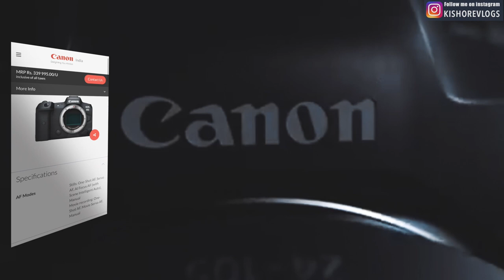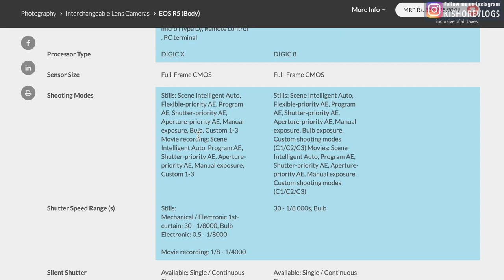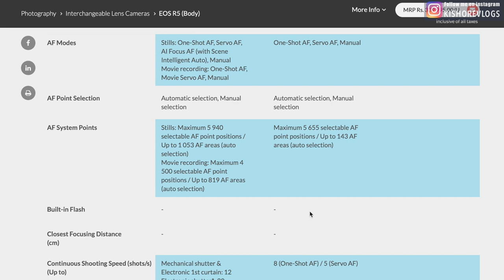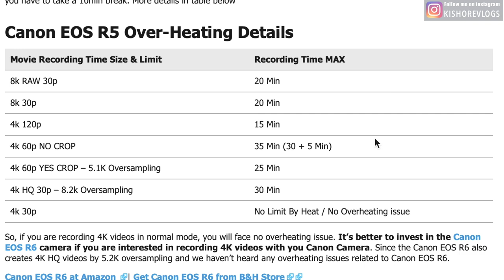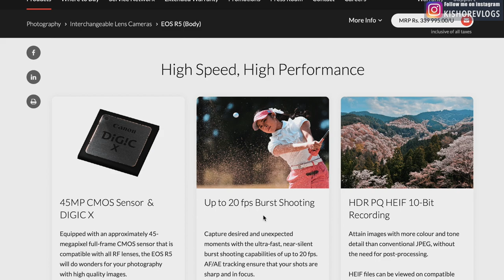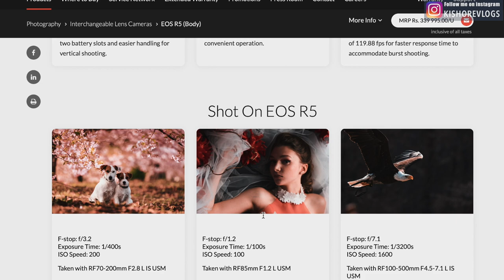Why am I Upgrading from CANON EOS R to EOS R5? | R5 overheating issue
Cannon has announced the much anticipated EOS R5 and R6
Why should you upgrade? Yes Upgrading from CANON EOS R to EOS R5
IBIS - Inbody stabilisation
Better Processor
Better Auto Focus
Higher Megapixels
20 FPS and more

Camera
Back up DSLR
Main Camera